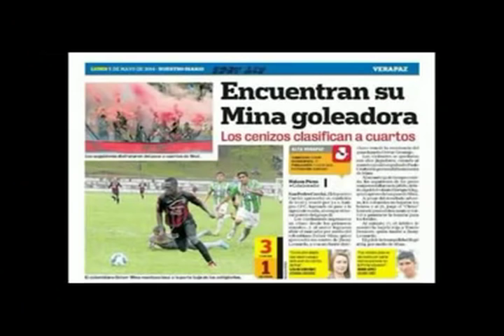DEICER MINA 11 Q.E.P.D